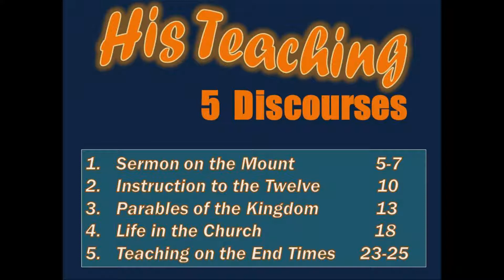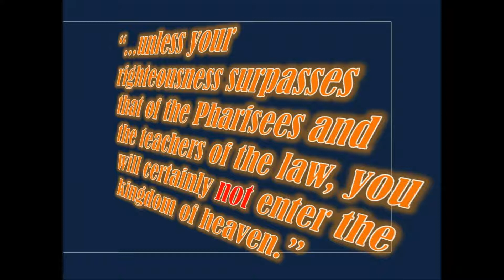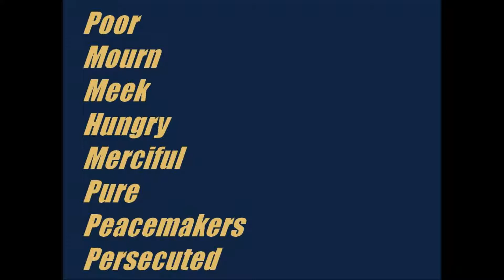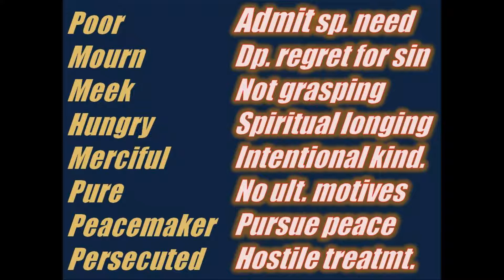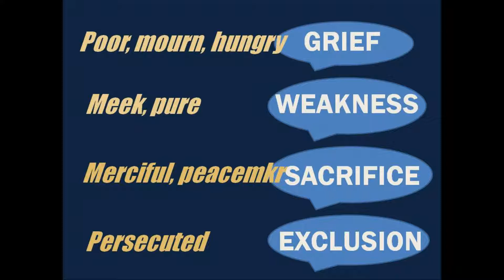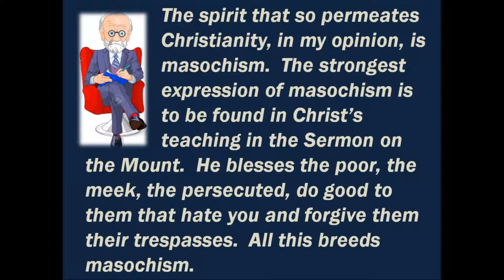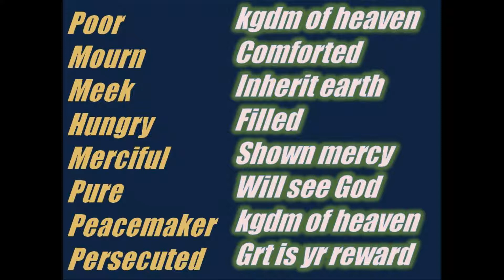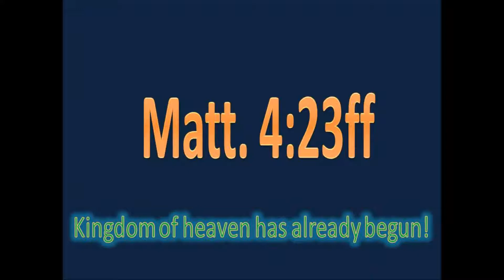Sermon on the mountain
Is a search for grief, poverty, weakness, sacrifice and exclusion masochism in Jesus and us? Psychologists would suggest so, Pastor Dave Koleba of Central Evangelical Free church of the Comox Valley would say that we wait for infinite joy from another kingdom that is worth the wait.